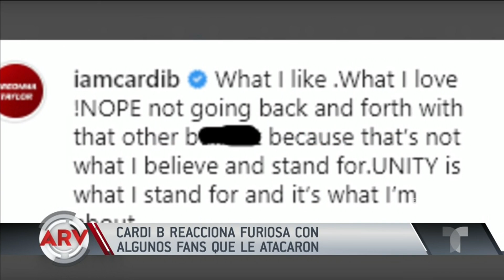Cardi B reacciona con furia a críticas por publicar foto de Haití y RD | Al Rojo Vivo | Telemundo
Cardi B estalló en furia con algunos de sus seguidores tras criticarla y llamarla ignorante por publicar foto de Haití y República Dominicana.